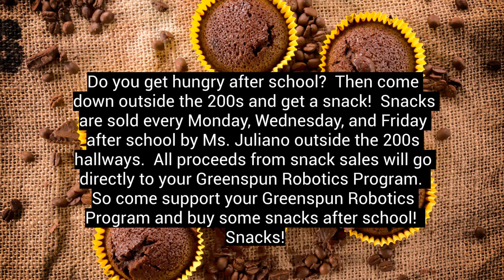GJHS Announcements - 10/10/22